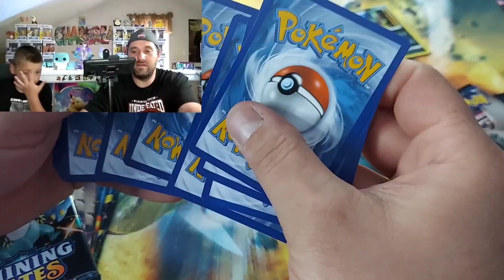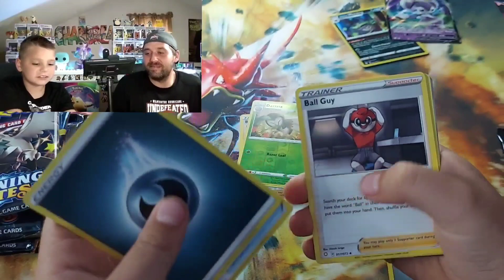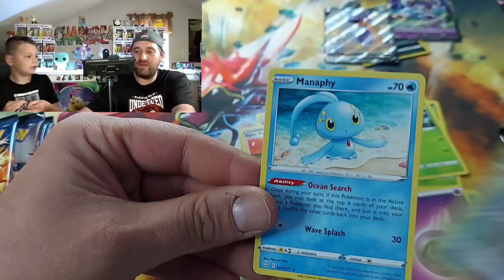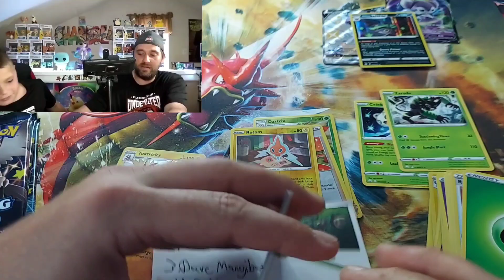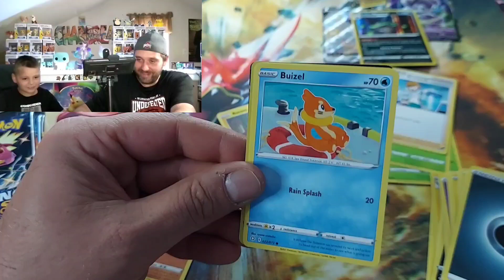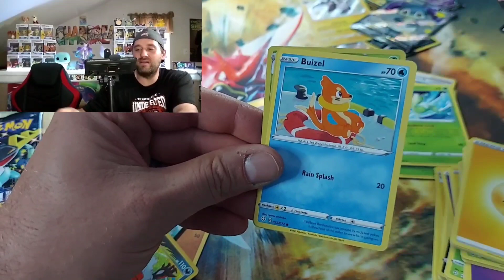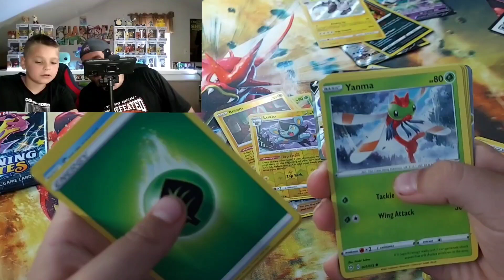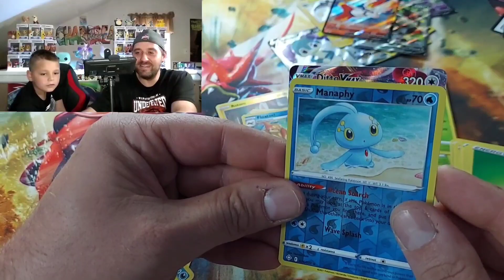GIVEAWAY TIME!!! Diamond Edition Pikachu Funko Pop + A Shining Fates Pokemon Card Pack Battle!!!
We bust open 10 packs a piece of Shining Fates and we are doing a giveaway and announcing the winner of our last giveaway!!!